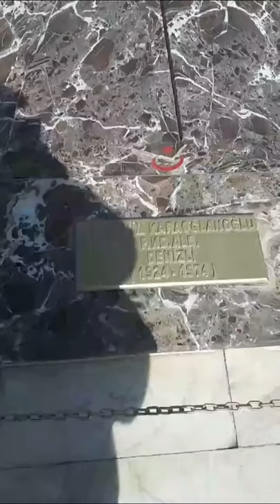Özgün ile Kamera Arkası #4 - Kuzey Kıbrıs Sefası, Workshop, Mağusa, Yemek, Salamis, Nurseli Soylu